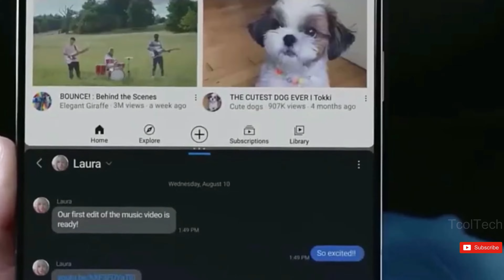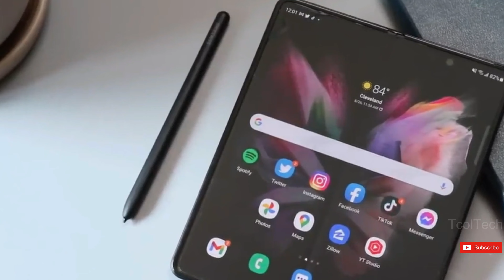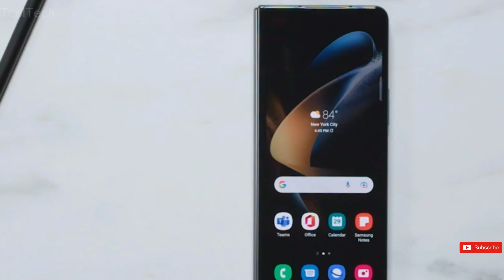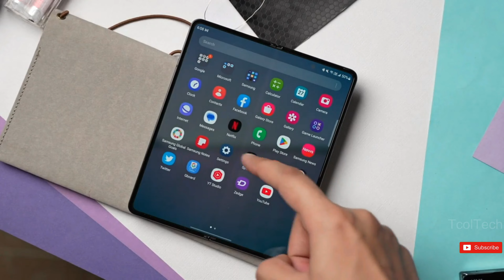Samsung Galaxy Z Fold 6 - Another Mind Blowing 😍😍💪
Foldables have made significant progress since the first generation of Galaxy Fold, which ran into difficulties with reviewers and required Samsung to make changes to its construction.

Things have been smooth sailing since the initial setback. Although devices with flexible screens are typically more costly to fix, Samsung assures us that their foldable devices can withstand at least 200,000 folds and unfolds, which translates to over 100 uses every day for five years.